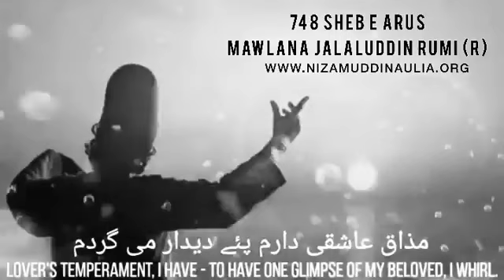کلام پاک حضرت نظام الدین اولیاء رحمۃ اللہ تعالی علیہ